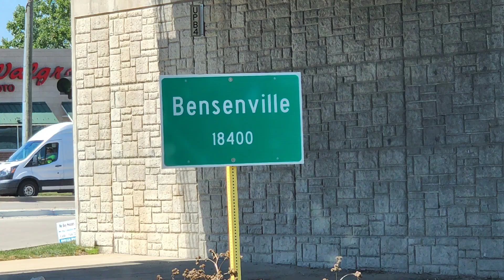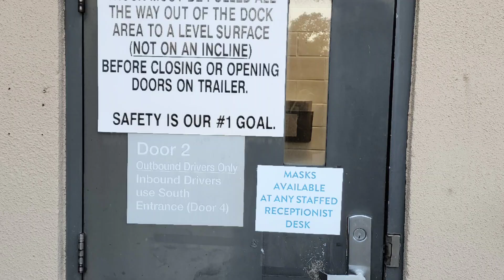9 Септември 2022. "Помни 9ти Юни, пази 9ти Септември, винаги заедно, никога разделени"!🤣